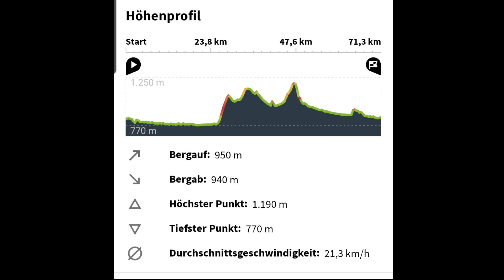Von Oberstaufen nach Füssen mit dem Pedelec